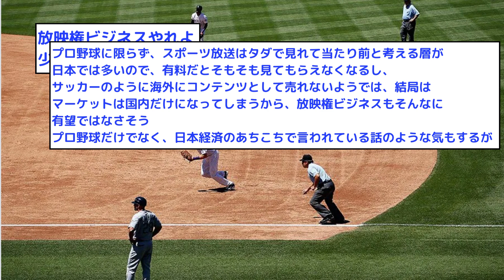MLB 平均年俸「6.5億円」 NPB 平均年俸「？？？？？」【なんJ反応】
これは今の日本の経済も関連しているのか・・・？